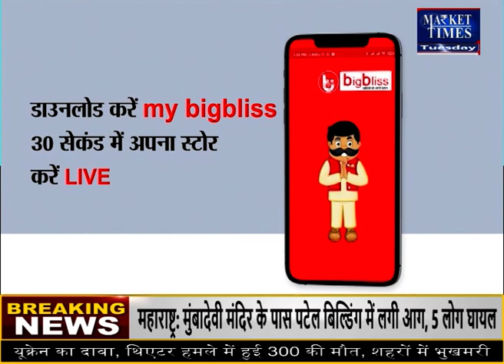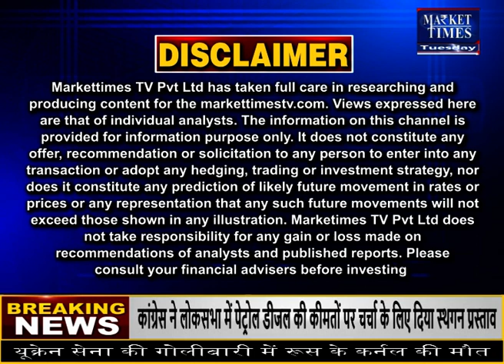800 दवाइयां अप्रैल से हो जाएंगी महंगी Market Times TV